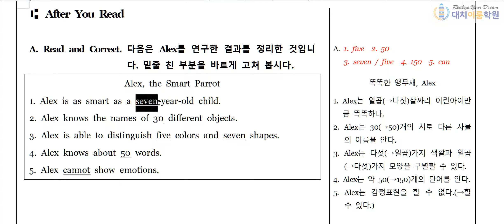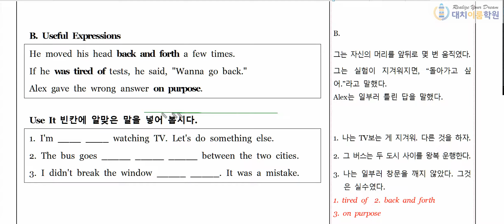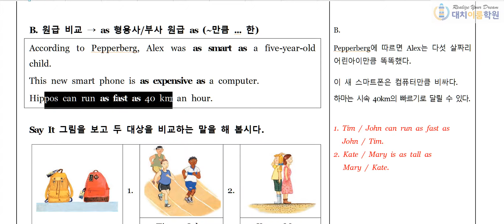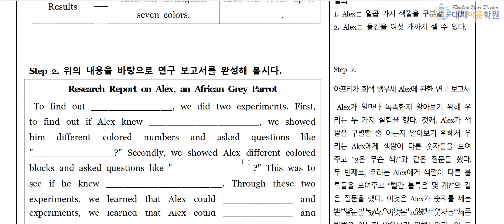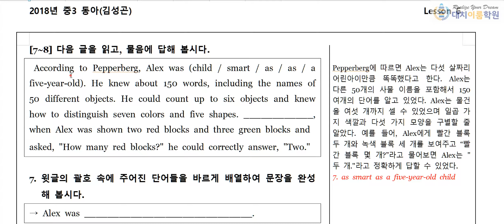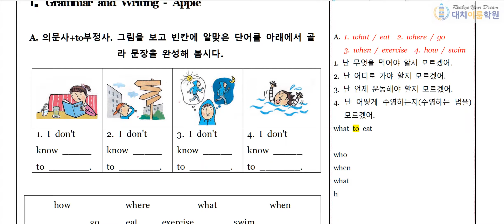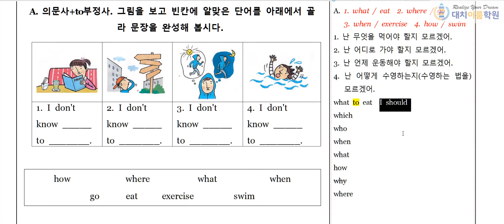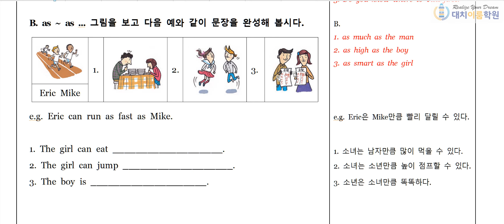중3 두산(김) 6과 교과서 설명 2nd (14분)